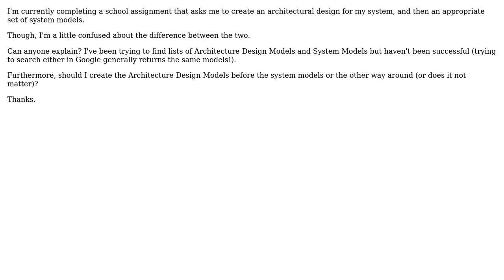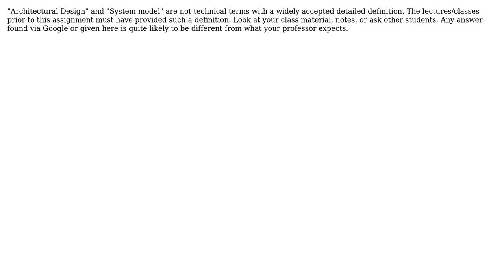Software Engineering: What is the difference between Architecture Design Models and System Models?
With thanks & praise to God, and with thanks to the many people who have made this project possible! | Content (except music & images) licensed under CC BY-SA | Music | Images & others | With thanks to user SoyLatte user Michael Borgwardt user Christophe and the Stack Exchange Network Trademarks are property of their respective owners. You are responsible for your own actions.